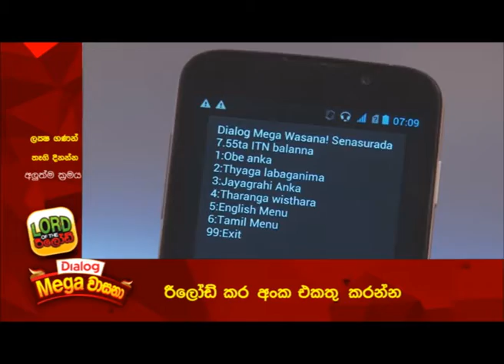Dialog Mega Wasana 21 May 2016 (Sinhala)